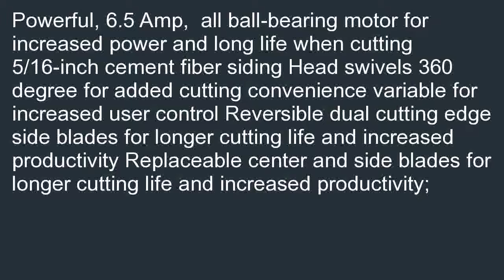DEWALT D28605 516 Inch Variable Speed Fiber Cement Siding Shear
Good price at  B000H2QPFA DEWALT D28605 5/16-Inch Variable Speed Fiber Cement Siding Shear on sale. Where can you buy its least cost? Here: DEWALT D28605 5/16-Inch Variable Speed Fiber Cement Siding Shear.